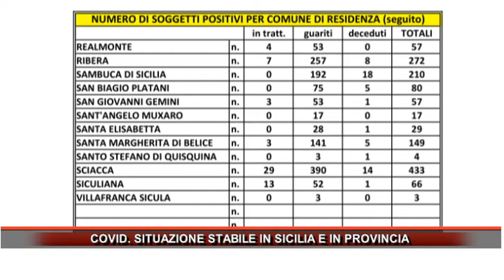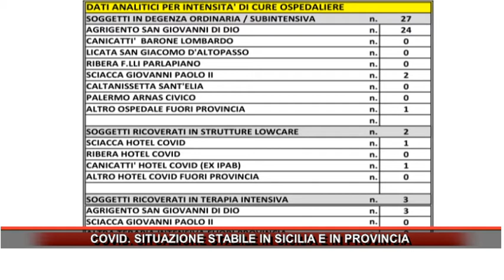COVID SITUAZIONE STABILE IN SICILIA E IN PROVINCIA